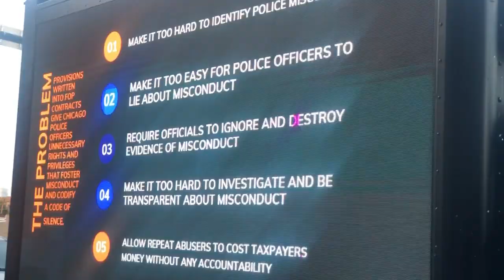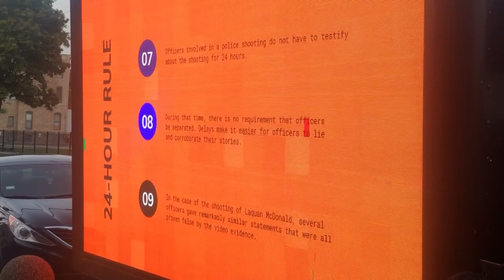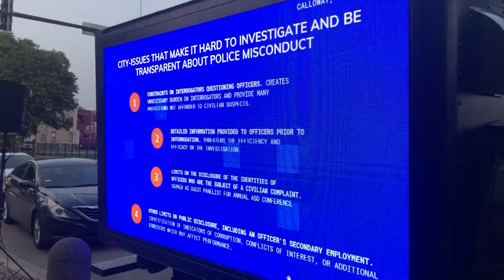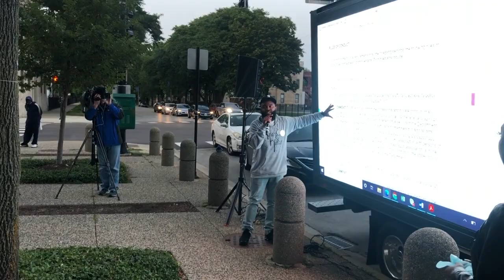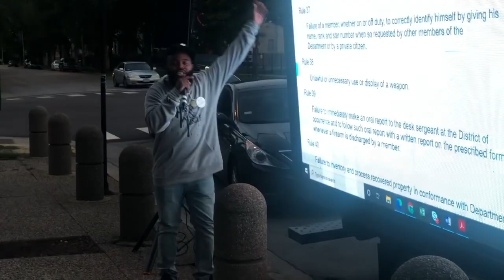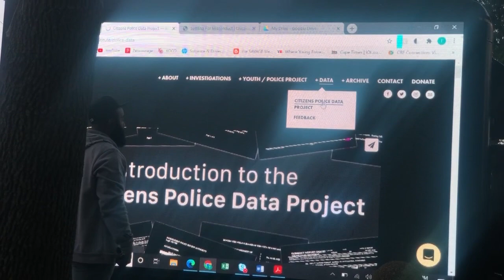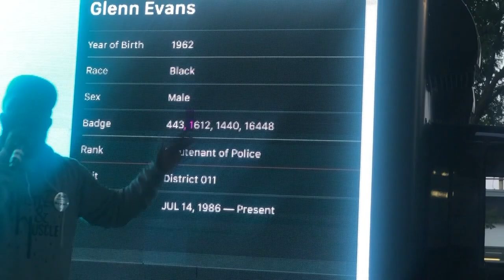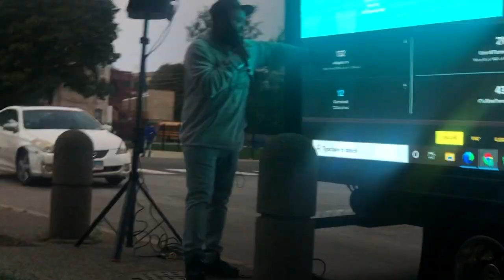Reimagining The F.O.P. Contract Chicago Sept. 17th 2020 Pt. 1